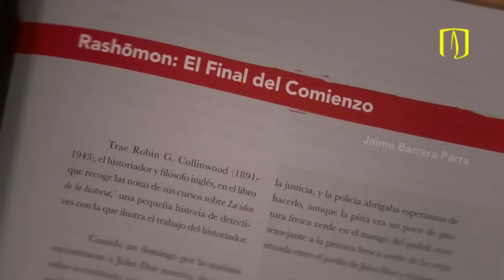Jaime Barrera: 60 años dedicados al estudio del japonés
Diálogo entre el maestro y su discípula. Betsy Forero, profesora del Departamento de Lenguas y Cultura y encargada del japonés en la Universidad de los Andes, entrevista a quien fuera su profesor y maestro de esa lengua, Jaime Barrera, un hombre que desde 1952 se fijó en la cultura japonesa. Viajó, vivió allá y, desde 1989, en Colombia, transmite sus conocimientos y pasión por ese idioma y esa cultura. La Embajada del Japón le rindió un homenaje por todos sus aportes el 1 de marzo en Los Andes.